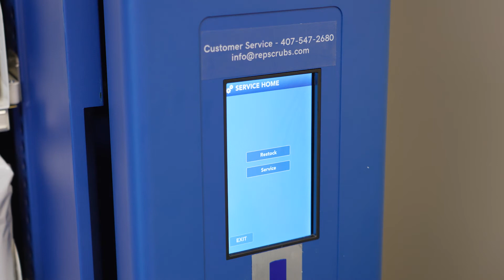RepScrubs: Filling The TCN Machine